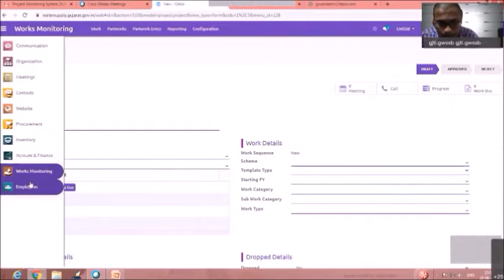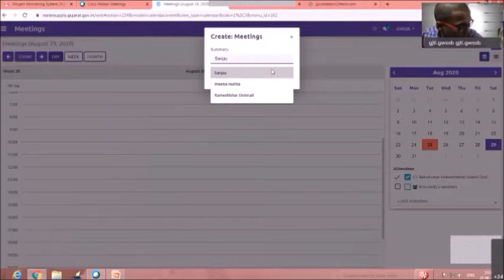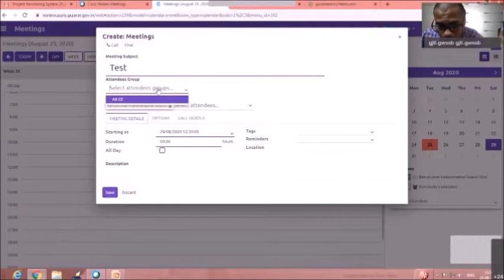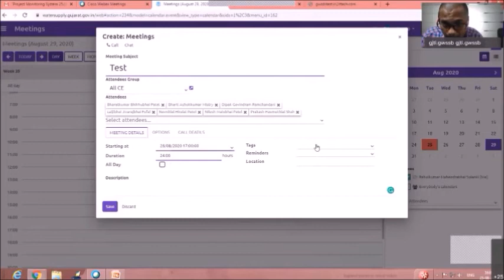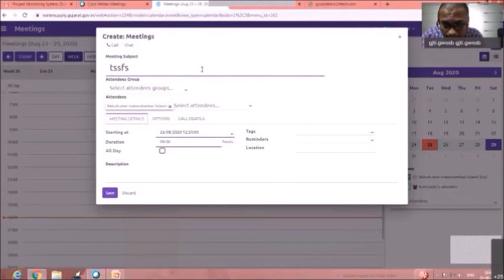GJTI Online Training - ERP (Part 4, Meetings Menu)